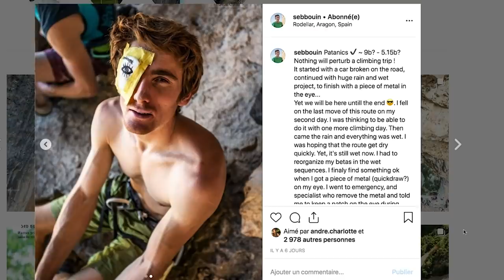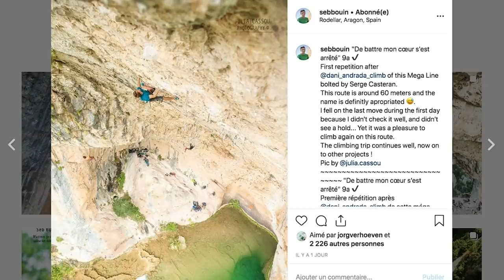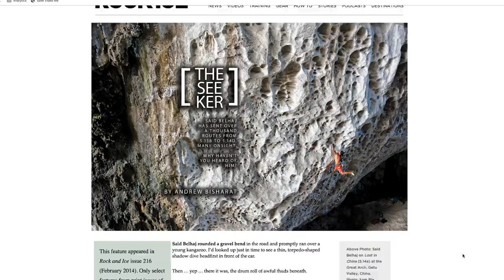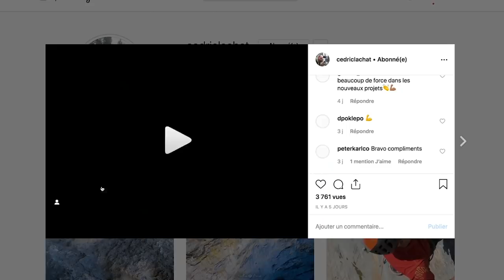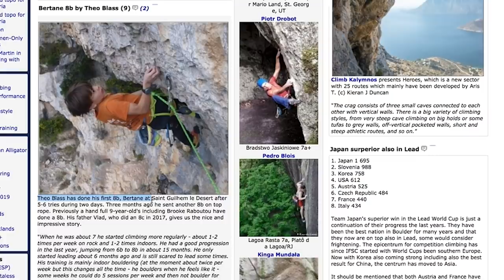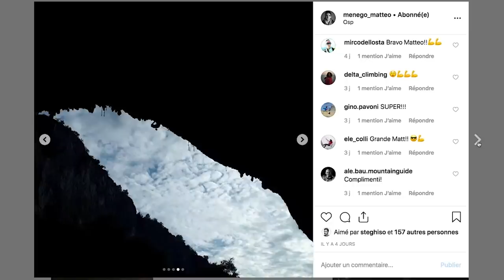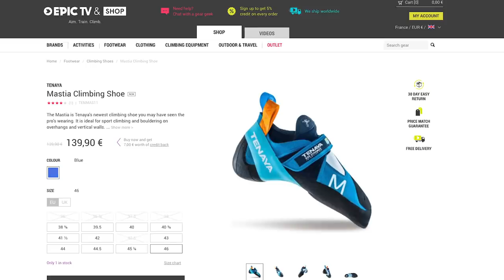That SEND Vibe: Alex Honnold + Tommy Caldwell's NEW Route | Climbing Daily Ep.1528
Alex Honnold and Tommy Caldwell have put up a new free route in Yosemite, we discover some underground crushers and the rest of the news from the world of climbing.